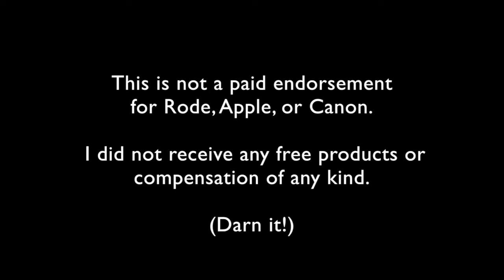RODE AND APPLE gives you QUALITY AUDIO for FREE!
You read that right. If you're tired on on-board camera mic results, and you're considering buying yourself a shotgun mic or lavalier mic, hang on a second before you make that purchase.

If you have an Apple iPhone, you can dowload a FREE app called RODE REC that will let you use your iPhone microphone to record a high quality audio track for your videos. All you have to do is sync the audio and video files after you upload them to your computer. And the uploading part is very simple as well.

Check out the difference in quality using the Canon 70D onboard mic compared to the audio recorded on the Apple iPhone using the Rode Rec application. Big difference and no cost involved.

I plan on doing a video in the near future showing how to upload the Rode Rec file recorded on your iPhone to your computer and tips on how to sync the audio and video.